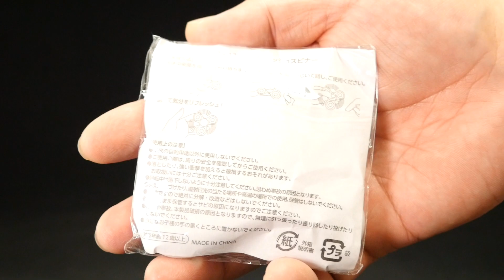最後のゲンム祭り「神！」仮面ライダーゲンム リフレッシュスピナー 東映ヒーローネット 仮面ライダーエグゼイド Kamen Rider Ex-Aid Genm Hand Spinner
一年前に流行った、ハンドスピナーがようやく商品化^^

【仮面ライダー 韓国版 アジア版 海外版 再生リスト】

k2eizoのグッズが出来ました＾ｏ＾
『cobacco（コバッコ）』と言うブランド名にしましたｗ